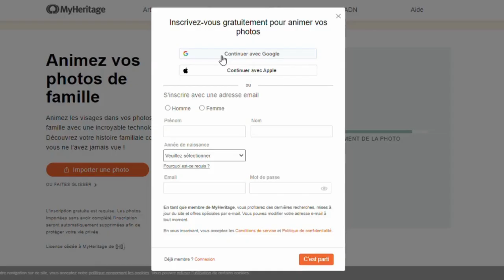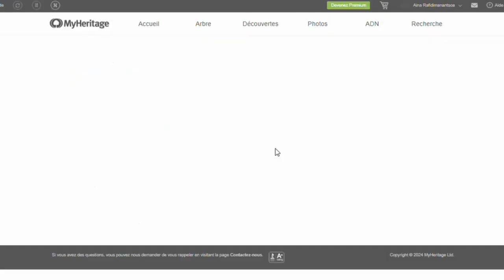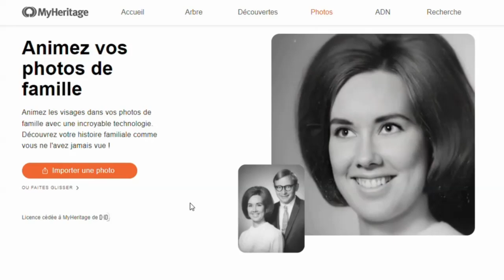COMMENT ANIMER un VISAGE sur une PHOTO GRATUITEMENT ?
KVVNY
KVVNY
KVVNY

Timecode
00:00 Intro
00:32 Comment animer un visage sur une photo ?
02:10 Outro